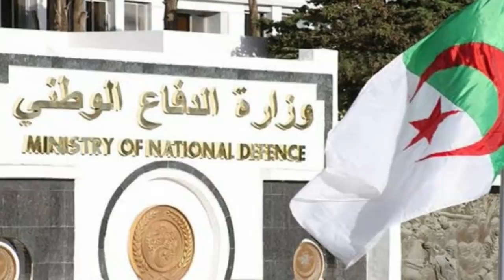َAlgérie: Affaire Elbouchi, Première apparition publique des fils de Gaïd Salah, Mihoubi à Antar !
Affaire Elbouchi, Première apparition publique des fils de Gaïd Salah, Mihoubi à Antar !